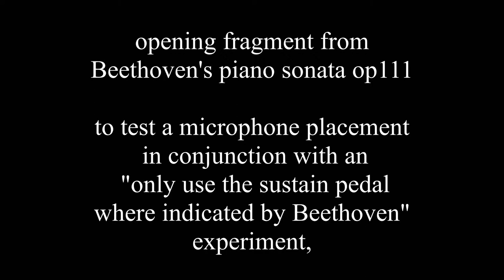Beethoven op111 opening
I have found by a serendipitous accident that I get a full, clear but not too close sound when for the audio I use a Zoom H1 digital recorder with its 2x 120 degree crossed stereopair of condenser microphones, with the input setting 55/100. The microphone is located on a gorilla stand on a tall coffee table about 2 feet from the curved edge of the piano, facing slightly down, so that it isn't drenched in the high frequencies bouncing off the lid. This test combines that microphone placement with a reading of the opening of Beethoven final piano sonata only using the sustain pedal where he indicates, and reading notes, which have neither phrase mark nor stacatto, as very slightly detached, and not as legato which is common practice. This follows the theory that Charles Rosen puts forward in his wonderful book "Beethoven's Piano Sonatas A Short Companion". Rosen also mentions that, contrary to what we might guess, in a dry acoustic LESS pedal works better than more, whereas in a church-like acoustic more pedal interestingly doesn't seem to blur the texture. My room is carpeted. Also I enjoyed the dry sound of the version of op111 that was selected as the radio3 building a library recommendation recently by Ronald Brautigam which was played on a newly constructed fortepiano. (an instrument whose sound previously had not pleased my ear)

This project was greatly assisted by the recent publication of a definitive urtext edition by Barry Cooper. In every instance where there have been differing readings in different editions, and I then consult Beethoven's own handwriting manuscript at IMSLP e.g. I always have found that Cooper had got it right.

And of course the performance is hugely influenced by my piano teacher Caroline Soresby, who should not however be held responsible for the unusual choice of pedal method in this particular recording. My piano tuner suggested it.

My conclusion from the experiment is that "no pedal except where marked" works, but I may introduce a dab of pedal here and there (actually I already do in the test - especially after fluffing the grace notes near the end of the section) just for the glory of it.